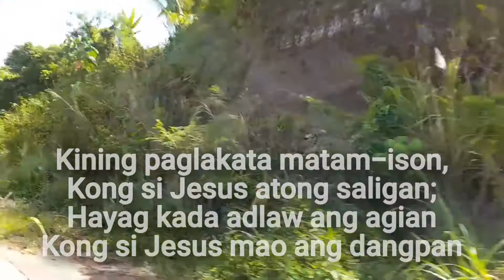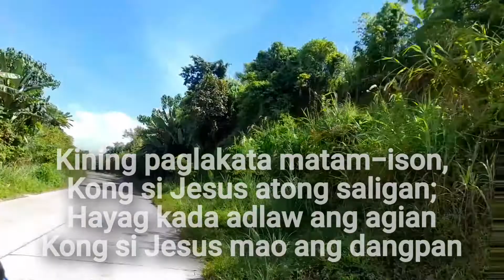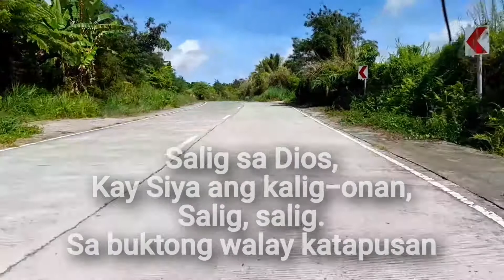Ang Pakig-uban kong kana Diosnon Acapella Bisaya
Salig lang sa buktong walay Katapusan